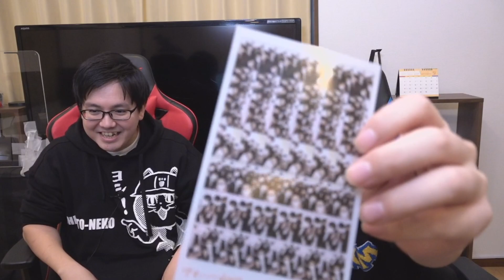プロゲーマー西澤、結婚式を振り返って㊙エピソードを語る【裏マンラジオ】